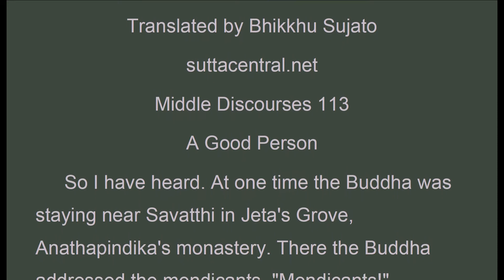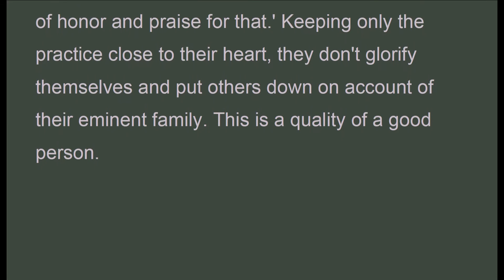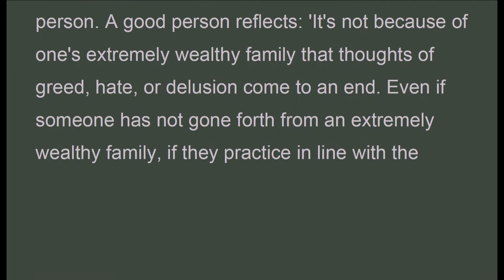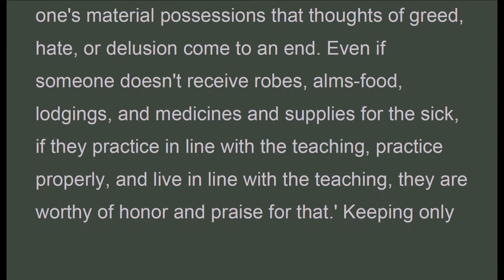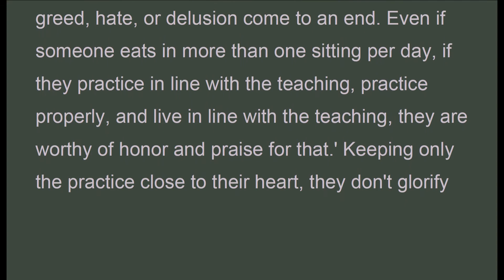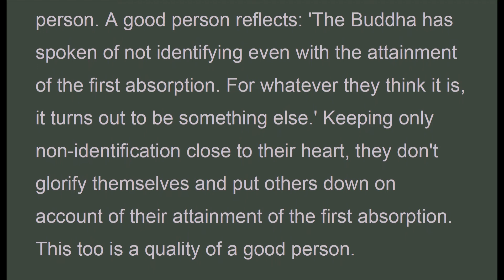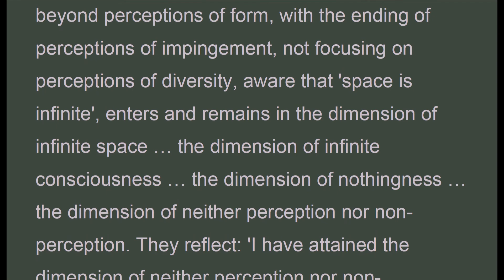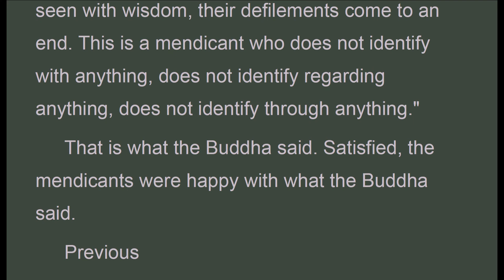MN_113 A Good Person, Bhikkhu Sujato, Middle-length Discourses,(Feb 2020, Audio Texts)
Audio Texts.."..."And what is a quality of a bad person? Take a bad person who has gone forth from an eminent family. They reflect: 'I have gone forth from an eminent family, unlike these other mendicants.' And they glorify themselves and put others down on account of that. This is a quality of a bad person. A good person reflects: 'It's not because of one's eminent family that thoughts of greed, hate, or delusion come to an end. Even if someone has not gone forth from an eminent family, if they practice in line with the teaching, practice properly, and live in line with the teaching, they are worthy of honor and praise for that.' Keeping only the practice close to their heart, they don't glorify themselves and put others down on account of their eminent family. This is a quality of a good person.
 Furthermore, take a bad person who has gone forth from a great family … from a wealthy family … from an extremely wealthy family. They reflect: 'I have gone forth from an extremely wealthy family, unlike these other mendicants.' And they glorify themselves and put others down on account of that. This too is a quality of a bad person. A good person reflects: 'It's not because of one's extremely wealthy family that thoughts of greed, hate, or delusion come to an end. Even if someone has not gone forth from an extremely wealthy family, if they practice in line with the teaching, practice properly, and live in line with the teaching, they are worthy of honor and praise for that.' Keeping only the practice close to their heart, they don't glorify themselves and put others down on account of their extremely wealthy family. This too is a quality of a good person.

Majjhima Nikaya
suttacentral.net
Middle Discourses 113
A Good Person

MN_113_BhikkhuSujato_MajjhimaNikaya.pdf - Adobe Acrobat Pro 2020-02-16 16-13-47.mp4